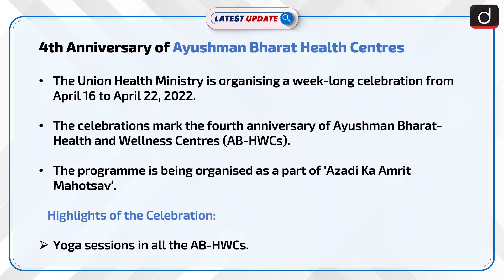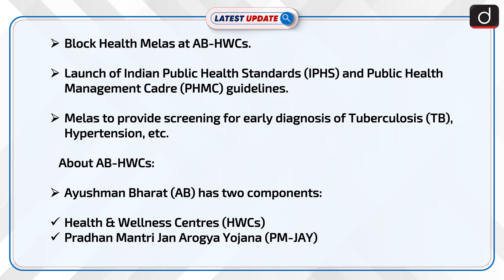4th Anniversary Of Ayushman Bharat Health Centres: Latest update | Drishti IAS English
Recently, Popular Odia singer and music director Prafulla Kar passed away. He was the only Odia music director to have won the Best Music Director in Odisha State Film Awards by the state government a record six times. His demise marks the end of an era for Odia music.